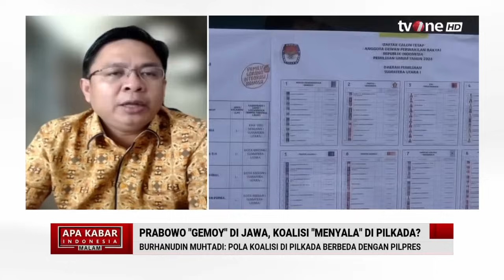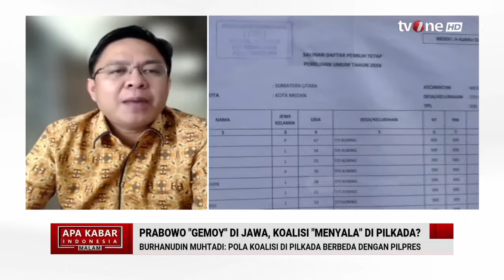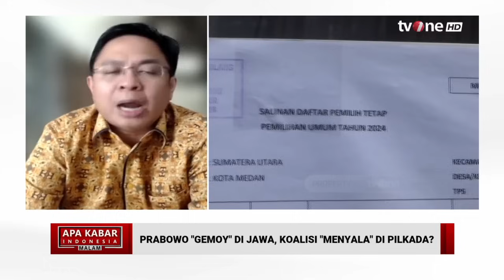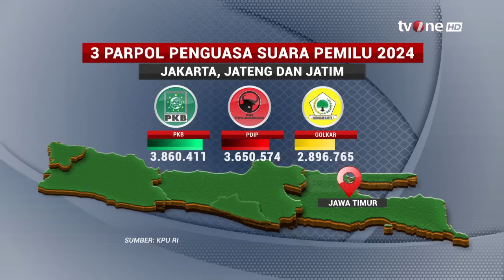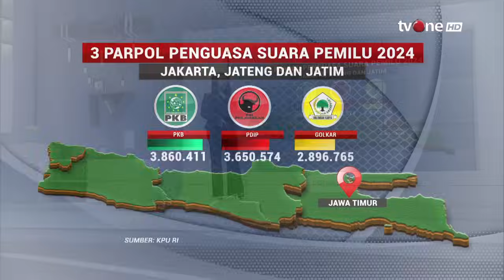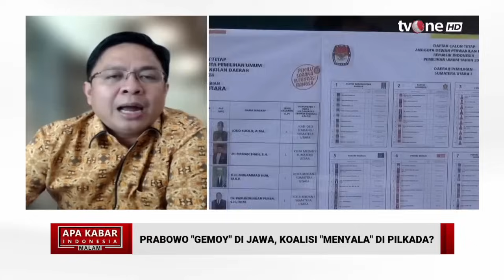Prabowo "Gemoy" di Jawa, Koalisi "Menyala" di Pilkada? | AKIM tvOne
AKIM, - Prabowo "Gemoy" di Jawa, Koalisi "Menyala" di Pilkada? | AKIM tvOne

Rekapitulasi Suara Berjenjang tingkat Nasional terus dijalankan KPU hingga batas akhir pada 20 Maret 2024.

Di Pulau Jawa pasangan nomor urut 02 Prabowo Subianto dan Gibran Rakabuming Raka menyapu bersih kemenangan di tiap provinsi di Jawa, Kecuali provinsi Jawa Barat yang belum selesai melakukan rekapitulasi suara, Namun Kans Menang di Jabar Terbuka lebar.

Sejumlah kalangan pengamat politik menilai kemungkinan besar partai koalisi pada pilpres akan kembali maju pada pilkada mendatang, Kemenangan partai koalisi pengusung Prabowo-Gibran di Pulau Jawa tentunya menjadi modal besar maju di Pilkada 2024, Lalu Akankah Koalisi Parpol Pendukung Prabowo-Gibran Mendulang keuntungan kembali pada Pilkada 2024?

AKIM01
UK01
TOM01